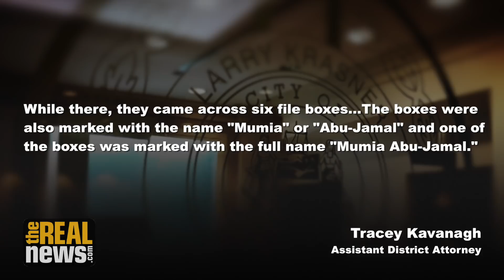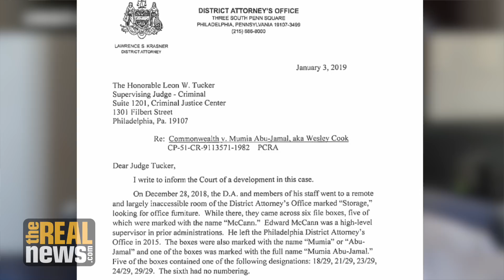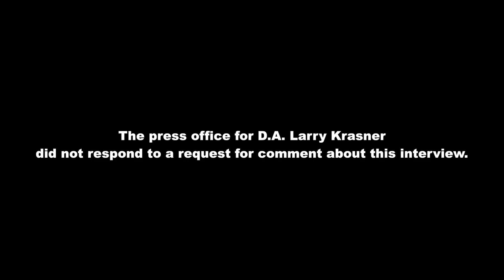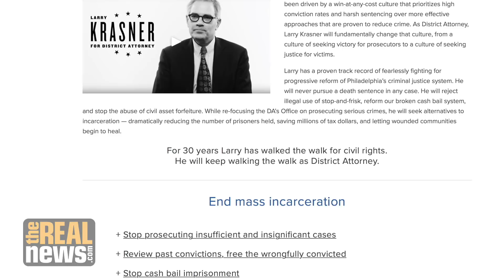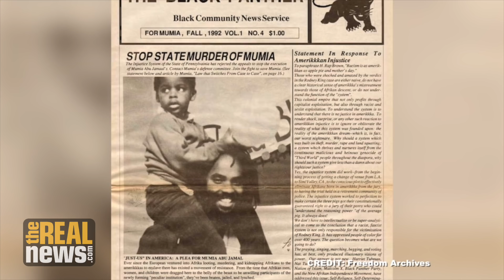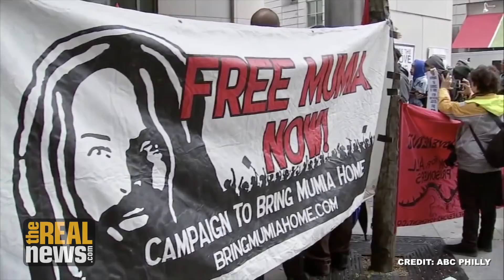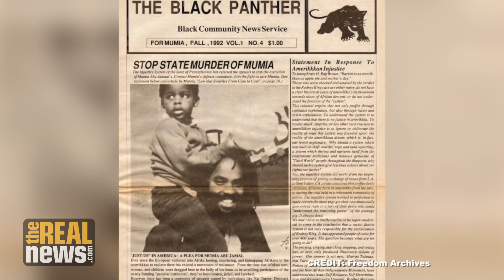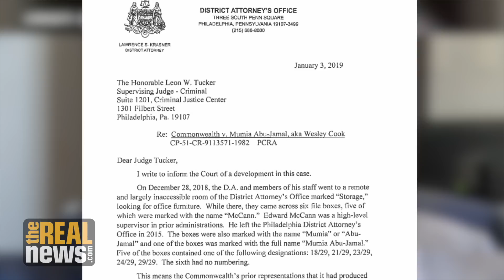Mumia Abu-Jamal's Former Lawyer on the DA's Challenge to his Appeal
Rachel Wolkenstein, Mumia's former lawyer, talks about DA Larry Krasner, known as a progressive D.A., challenging Mumia's right to appeal, which she deems as a further attempt for a cover-up and more evidence that Mumia's case needs to be dismissed.